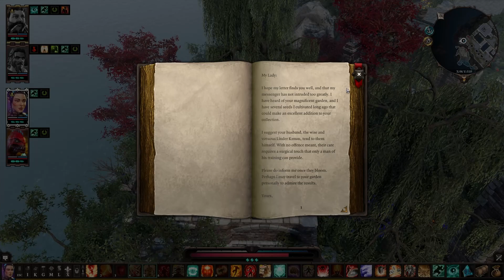A whole lot of restarts [Divinity: Original Sin 2] Playthrough Ep.55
Welcome to my Divinity: Original Sin 2 Definitive Edition Walkthrough!

Homie:
Ralph- (@akimbo_101-twitter)/(SonofaShephrd-snapchat)
Game Description (Steam):
The critically acclaimed RPG that raised the bar, from the creators of Baldur's Gate 3. Gather your party. Master deep, tactical combat. Venture as a party of up to four - but know that only one of you will have the chance to become a God.